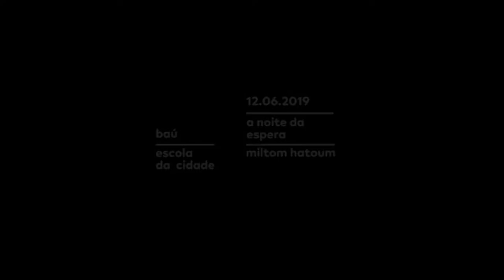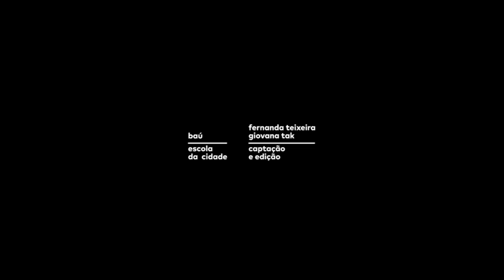Milton Hatoum: A Noite da Espera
O Seminário de Cultura e Realidade recebeu, no dia 12 de junho, o escritor Milton Hatoum para debater a literatura e suas relações com a história política e urbana brasileira com base em seu livro A Noite da Espera. O encontro contou com comentários do professor José Guilherme Pereira Leite além de perguntas dos alunos da aula.